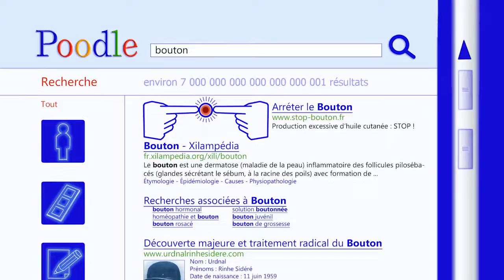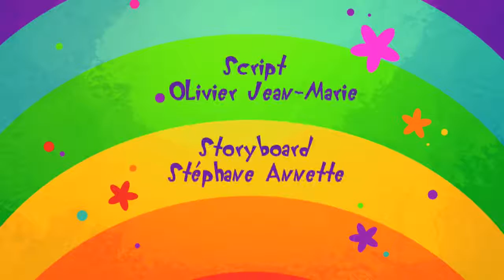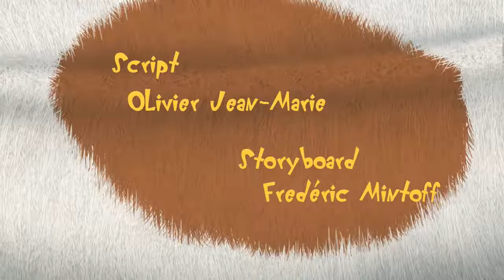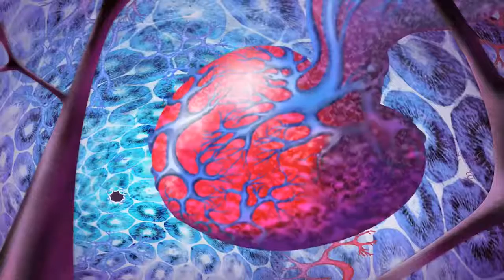Oggy and the Cockroaches roomate